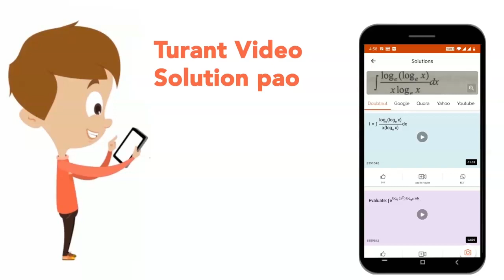Given below are certain combinations. Select the correct ones. (i) Ceratophyllum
Given below are certain combinations. Select the correct ones.  (i) Ceratophyllum - Epihydrophilly   (ii) Maize - Anemophily  (iii) Aristolochia - Zoophily  (iv) Adansonia- Chiropterophily  (v) Salvia - Hypohydrophily  (vi) Arisaema (snake plant) - Malacophily   (vii) Kigelia - Entomophily